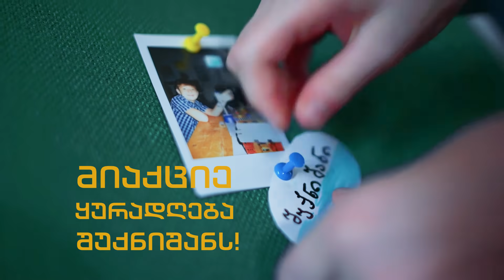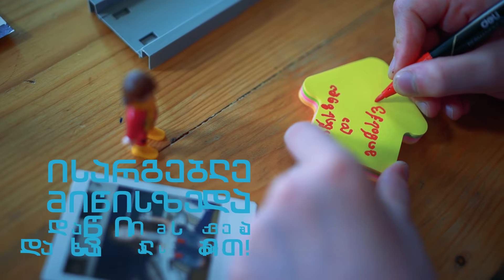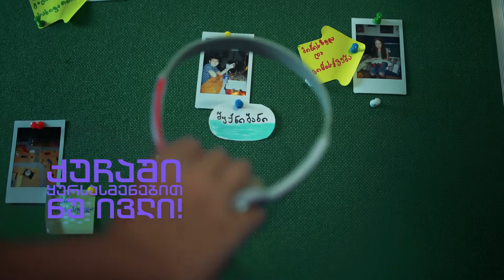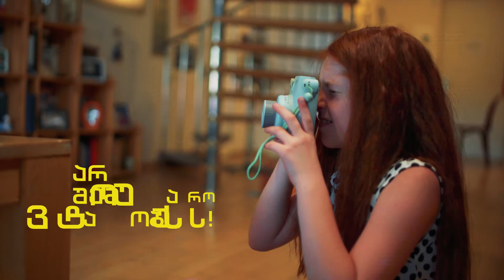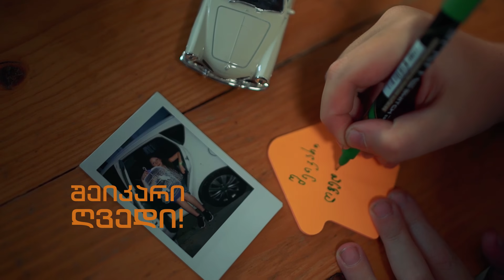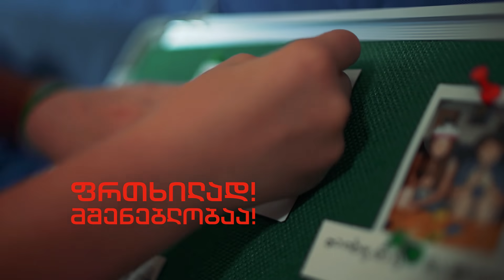NUCAS DA LUKAS SAGZAO WESEBI